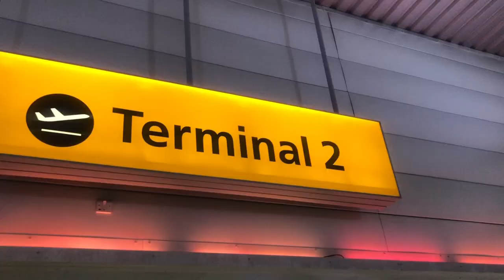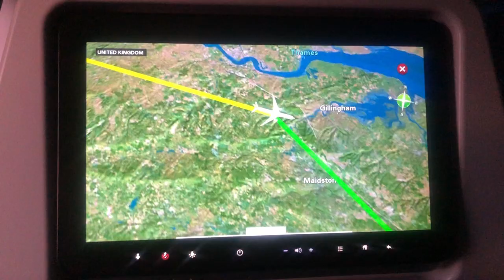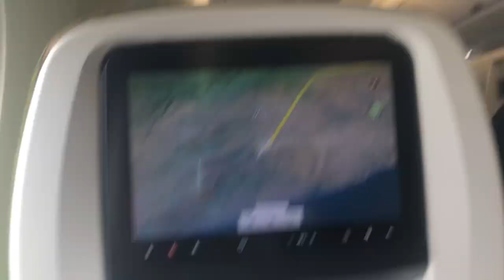Travel with me|UK to Ghana Vlog🇬🇧🇬🇭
Travel with me from London to Ghana